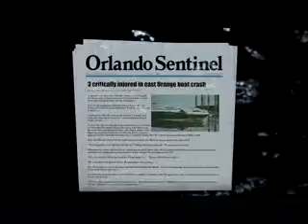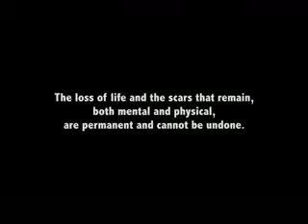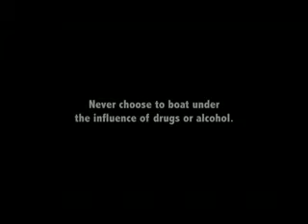Operation Dry Water PSA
2015 OPERATION DRY WATER
CAMPAIGN NEWS RELEASE

FOR IMMEDIATE RELEASE: June 25th, 2015

Spokane County Sheriff’s Office Marine Enforcement Unit
conducts high-visibility enforcement during national
crackdown on boating under the influence Operation Dry Water

As the summer recreational boating season gets into full swing, Spokane County Sheriff’s office Marine Enforcement Unit is ramping up its enforcement efforts as part of a national crackdown on boating under the influence. The annual three-day, heightened awareness and enforcement campaign, Operation Dry Water, focuses on deterring boaters from boating under the influence of alcohol or drugs.

June 26-28, law enforcement agencies nationwide will be out in force, looking for boaters who choose to boat under the influence and removing them from the water. Increased awareness messaging about the dangers of boating under the influence, along with an increased number of officers on the water, aim to drastically reduce the number of accidents and deaths due to impaired boating.

“It is our job as law enforcement to identify and remove drunk or impaired boaters from the water – so that everyone else can continue to have an enjoyable boating season, and not become a victim of boating under the influence. Protecting the public goes to the heart of our mission,” said Deputy James Ebel “Our agency is participating in Operation Dry Water, and joining thousands of law enforcement officers nationwide, to decrease the number of accidents and deaths that come as a result of boaters who choose to drink and boat,” he added.

In Washington it is illegal to operate a vessel with a BAC level of [.08 or higher - the same as it is to operate a vehicle]. The Spokane County Sheriff’s Office wants to remind boaters to stay safe this summer, by staying sober on the water. Alcohol use is the leading contributing factor in recreational boater deaths. During the national weekend of heightened awareness and high-visibility enforcement, boaters can expect to see more law enforcement presence and increased messaging about this dangerous and preventable crime.